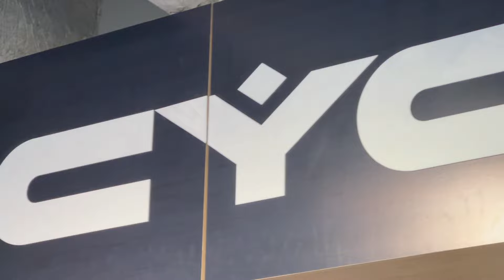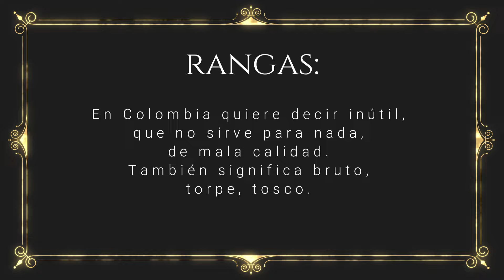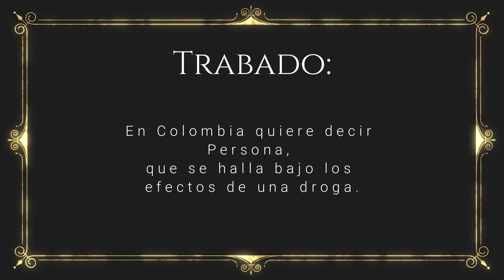Alto de PATIOS y el café mas caro y mas barato en BICI - FT Diegonovenopiso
Nada como un buen plan en PATIOS para retomar la BICI